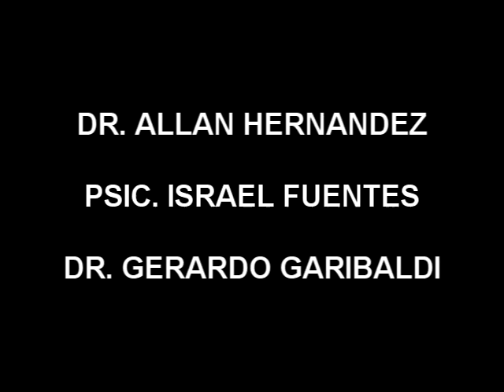El lugar del PSICOANALISIS en la CIENCIA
CAFÉ PSICOANALÍTICO: THE WORLD FAMOUS TELEVISION PROGRAM OF PSYCHOANALYSIS.

CAFÉ PSICOANALÍTICO fue creado por el Dr. Gerardo V. Garibaldi en Septiembre del 2011.

CAFÉ PSICOANALÍTICO, es un Programa Mundial de Televisión y Radio por Internet, producido por la UNIFREUD y la AMSP, dedicadas a la enseñanza, difusión, promoción y divulgación del Psicoanálisis, la Psicopatología y la Salud Mental.